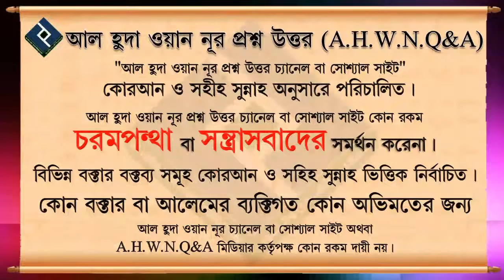কেউ মারা গেলে কয়েকজন মিলে কুরআন খতম দেওয়ার বিধান ᴴᴰ┇শায়েখ মুহাম্মদ রশীদ আহমদ